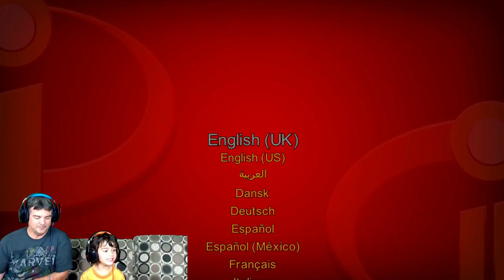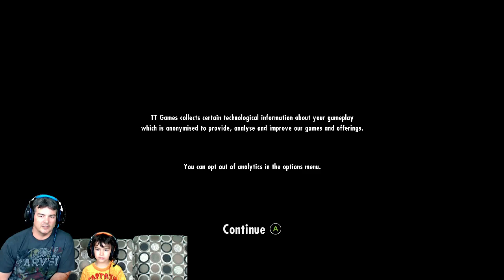LEGO The Incredibles | Mission 1 - Under-Mined | Part 1 | Unboxing | Disney Pixar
Mason and Daddy unbox and start playing LEGO Incredibles on Xbox One. This first video shows the first half of the Under-Mined Mission, the first mission of the game. This part includes a lot of tutorial missions to learn how to use all of the team's powers.